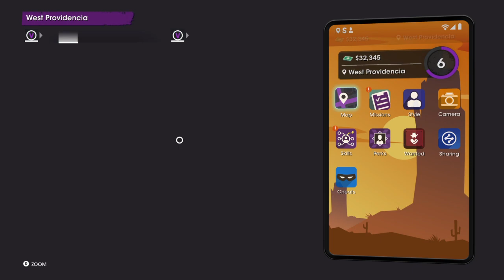Saints Row Gameplay